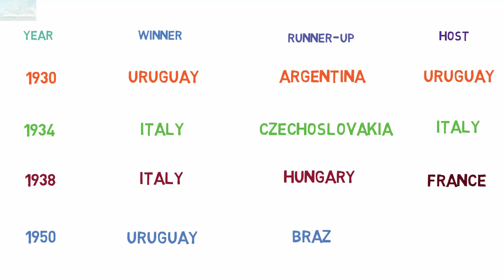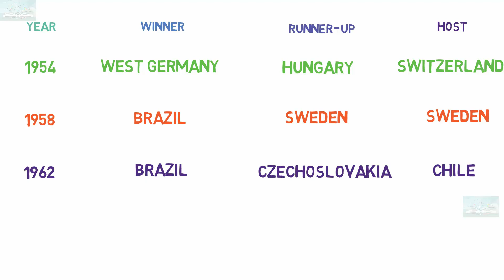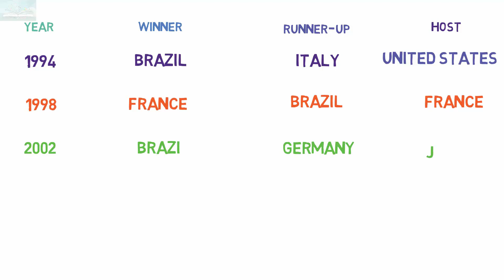fifa world cup winners list from 1930 to 2014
National Team   Years Won
Brazil         1958, 1962, 1970, 1994, 2002
Uruguay                                  1930,1950
England                                      1996
France                                      1998
Spain                                      2010